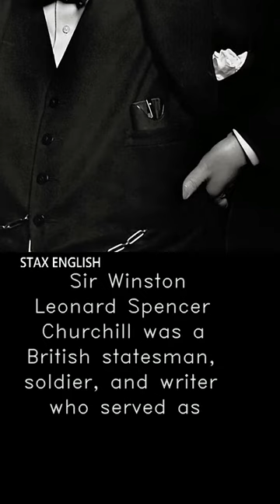Stax English Mini Lessons: Winston Churchill